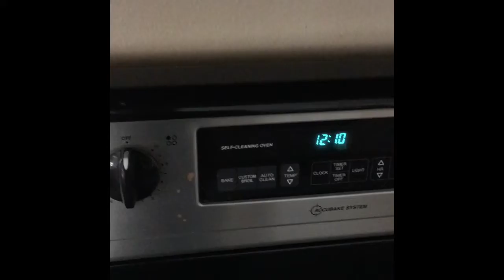coronavlog - day 144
Yup, just Hamilton himself, the live recorder concert continued throughout the day... NON-STOP! 😂🙌🏻🖤